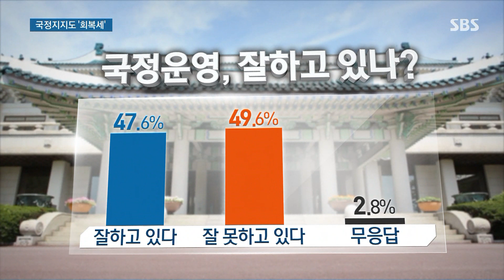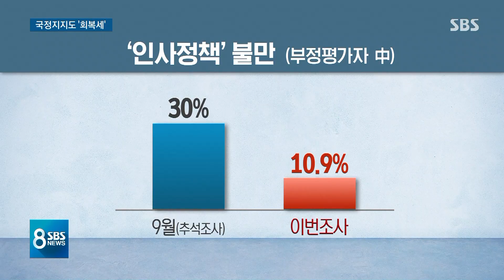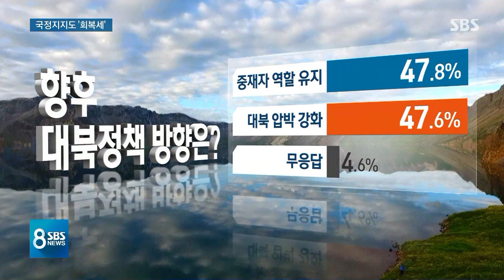문 대통령 임기 반환점…"국정운영 긍정 47.6% · 부정 49.6%" / SBS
문재인 대통령이 취임하고 오늘(9일)이 딱 2년 반 되는 날입니다. 내일부터 임기 후반기로 접어드는데 그래서 저희가 여론조사를 해봤습니다. 우선 국정 운영 지지도는 잘한다와 못한다, 긍정 부정이 비슷했습니다. 조국 전 장관이 물러난 직후의 3주 전 조사보다 긍정 비율이 늘어난 것이 눈에 띕니다.
먼저 남정민 기자입니다.